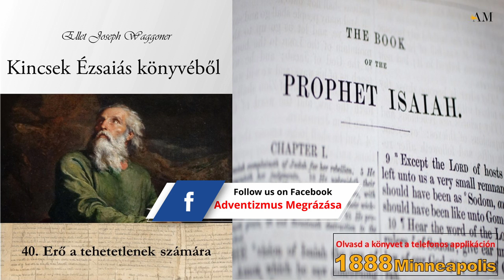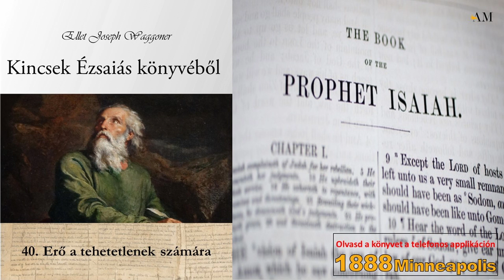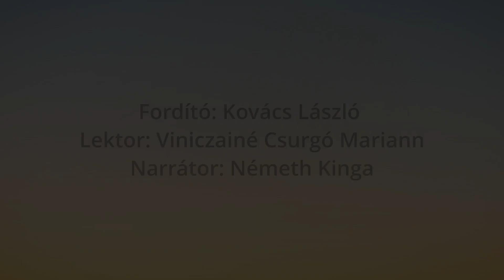40. Erő a tehetetlenek számára - Írta E.J. Waggoner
"A pogány közmondás szerint: „Isten megsegíti azokat, akik önmagukon segítenek.” Az ördög így próbálja elbátortalanítani az embereket. Minden ember tehetetlen, és minden ember életében van olyan időszak, amikor teljesen tehetetlennek érzi magát. Isten azt szeretné, ha mindannyian mindig így éreznénk. De amikor az emberek ebben a tehetetlen állapotban találják magukat, a pogány közmondásra gondolnak, és elveszítik a bátorságukat. Az igazság az, hogy Isten azokon segít, akik nem tudnak segíteni magukon. „Mert Krisztus, amikor még erőtlenek voltunk, a maga idejében meghalt az istentelenekért” (Róm 5:6); „mert az én erőm a gyöngeségben lesz teljessé” (2Kor 12:9). Isten a gyengeség által teszi erőssé az embert."
A mű eredeti angol címe: "Treasures in Isaiah"
Írta: E.J. Waggoner
Fordította: Kovács László
Lektor: Viniczainé Csurgó Mariann.
Narrátor: Németh Kinga